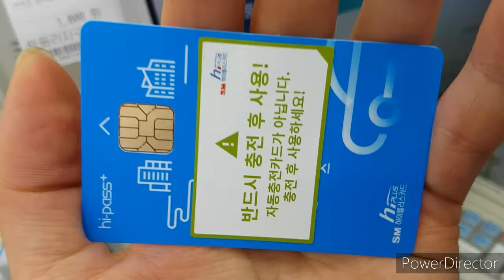CU알바경력자를 위한 GS25포스기 사용법 하이패스, GS25가야가평점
부산 부산진구 가야대로 482번길 62